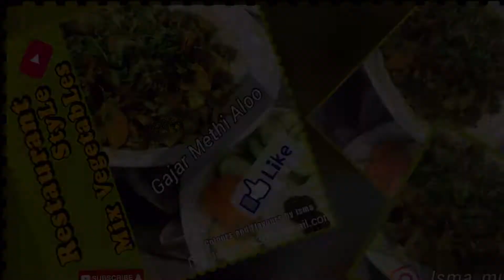Restaurant style mix vegetable Recipe | Gajar Methi Aloo | Potato Carrot & Fenugreek Recipe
Very Easy, Quick & Delicious recipe| how to make Methi Gajar Aloo